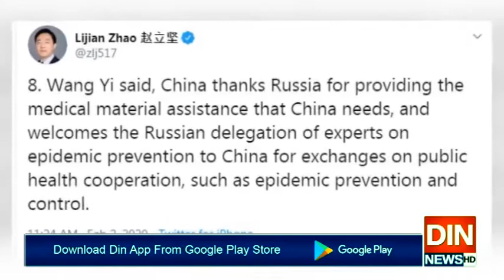"دوست وہ جو مصیبت میں کام آئے"چین نے تاریخی فقرہ دہرا دیا